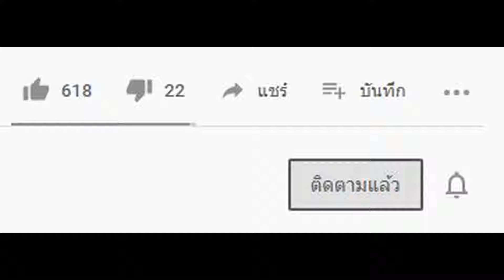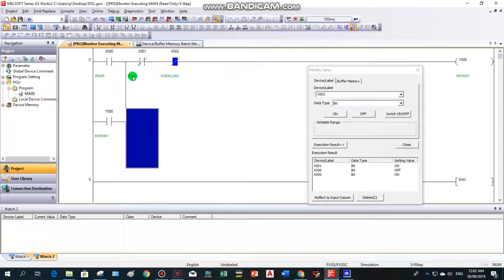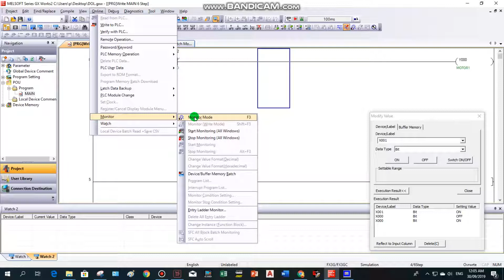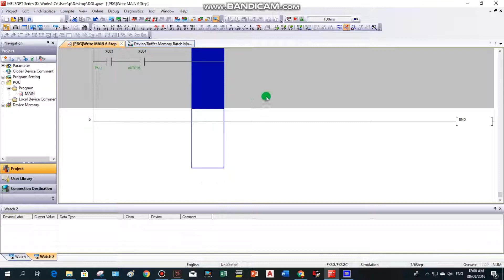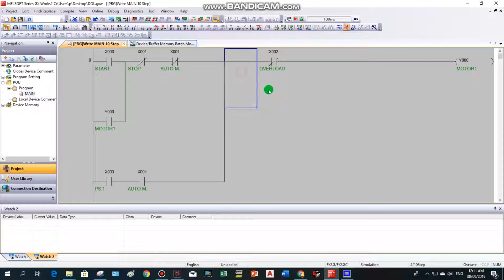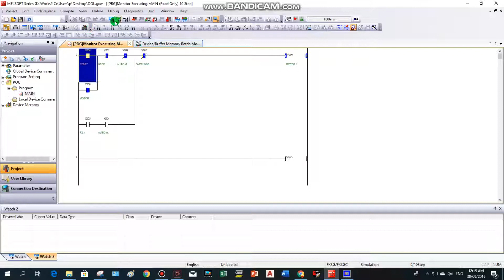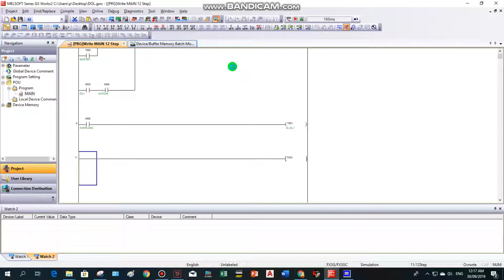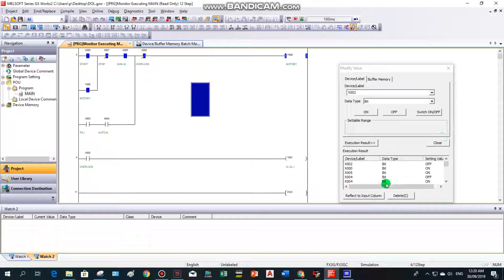5-093 เขียน Program PLC Mitsubishi EP.4 FX series คุมมอเตอร์แบบ DOL. ไฟแสดงการทำงาน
5-093 เขียน Program  PLC Mitsubishi  EP.4 FX series คุมมอเตอร์แบบ DOL. ไฟแสดงการทำงาน

 การใช้งาน PLC เขียนโปรแกรมนั้นใช้ วิธีการแตกต่างกันแล้วแต่คนเขียนการฝึกฝนเป็นสิ่งสำคับครับ